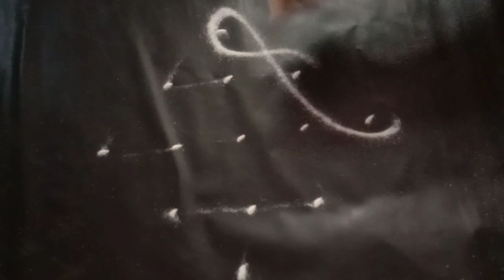Sikku Kolam 5-1 நேர் புள்ளி#